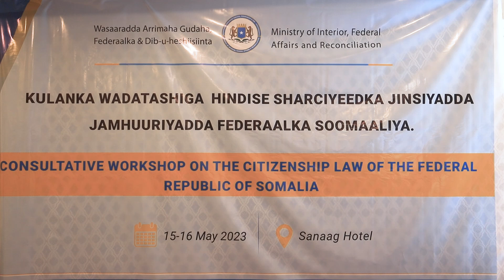M. Guud ee Kulanka Wadatashiga Hindise Sharciyeedka Jinsiyadda Jamhuuriyadda Federaalka Soomaaliya.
Daawo: Muuqaalka Guud ee Kulanka Wadatashiga Hindise Sharciyeedka Jinsiyadda Jamhuuriyadda Federaalka Soomaaliya.